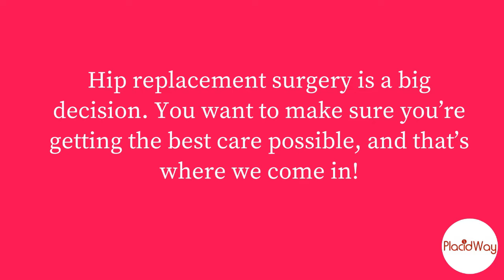Hip Replacement in Turkey - Best Hip Surgery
Here is Why Hip Replacement in Turkey Works!

Hip replacement surgery is a big decision. You want to make sure you’re getting the best care possible, and that’s where we come in!

We know hip replacement surgery can be expensive, which is why we offer affordable packages for our patients. Plus, our surgeons are highly qualified and have years of experience in the field. You won’t find better care anywhere else!

Imagine waking up after your surgery feeling like a brand new person. With Placidway, that’s exactly what you can expect. We want to help you get back on your feet as quickly as possible so you can enjoy life to the fullest.

0:00 Introduction
0:07 Why Hip Replacement in Turkey
0:14 Safe and Affordable Hip Replacement Package in Turkey
0:28 Advantages of Hip Replacement Surgery in Turkey
0:42 How to Book Hip Replacement Surgery in Turkey